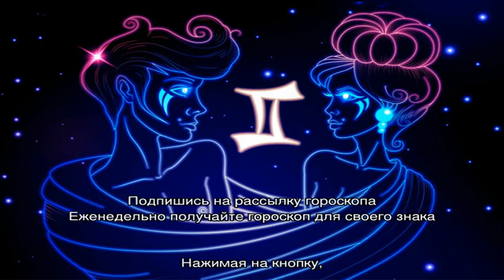Транзит Меркурия в знаке зодиака Близнецы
Меркурий в Близнецах у мужчин и женщин: значение, влияние, как рассчитать для знаков зодиака? Как самостоятельно определить положение планеты в Близнецах?